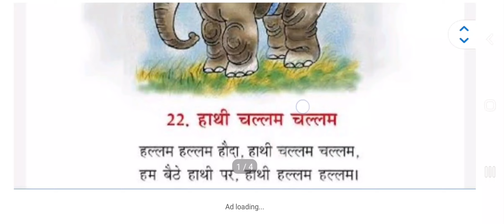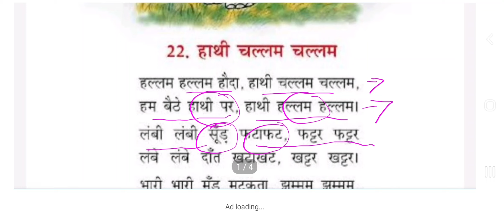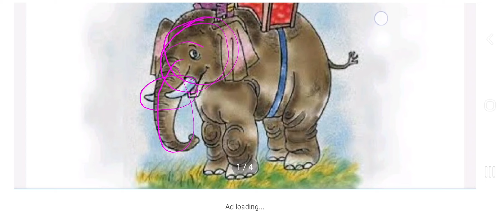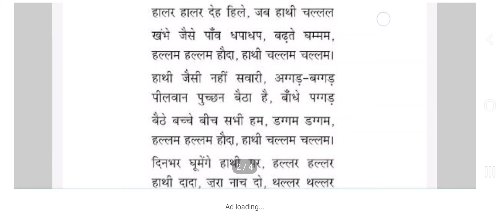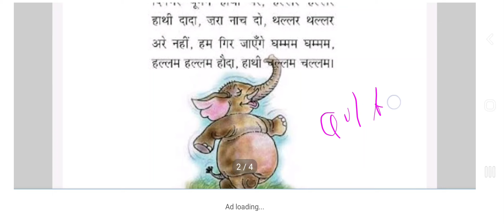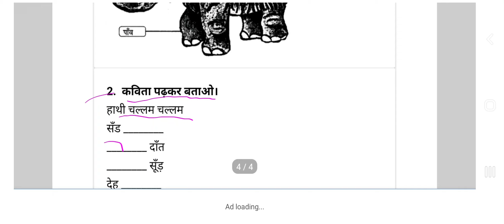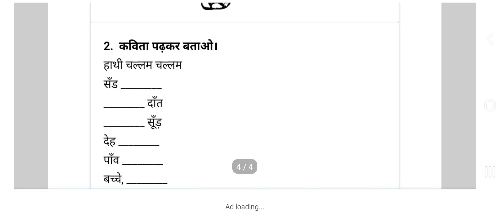class 1 ch 22 hathi challam challam with que ans and explanation ncert cbse.